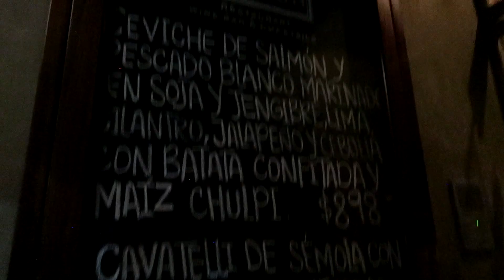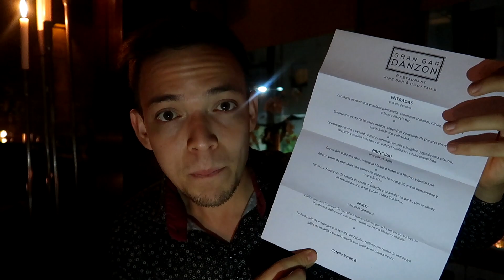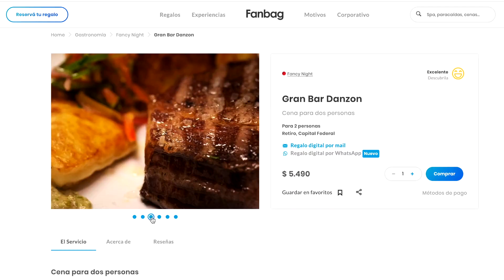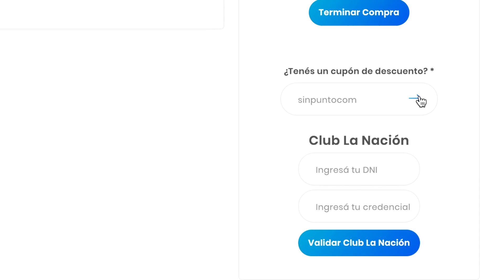Mejores lugares para comer carne Argentina en Buenos Aires por @SINPUNTOCOM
Gran Bar Danzón, un restaurante casi oculto en Buenos Aires que cuenta además  con un wine de una cuidada selección. Allí luis estuvo degustando esta experiencia disponible en Fanbag: